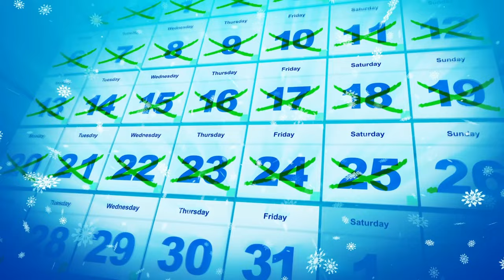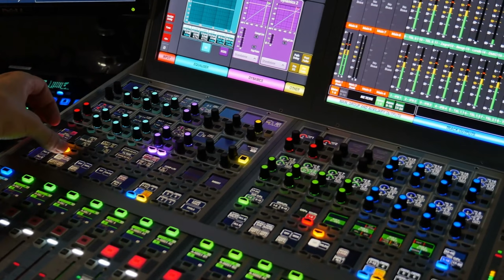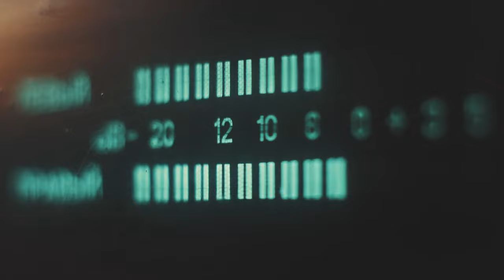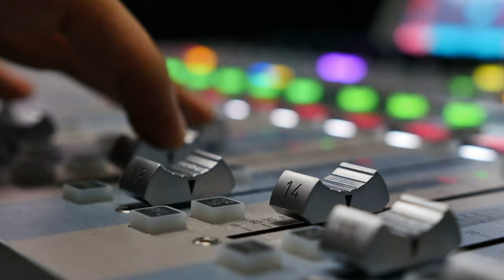April 10th. Who Left The Beatles First?